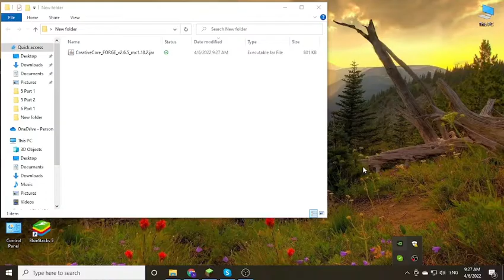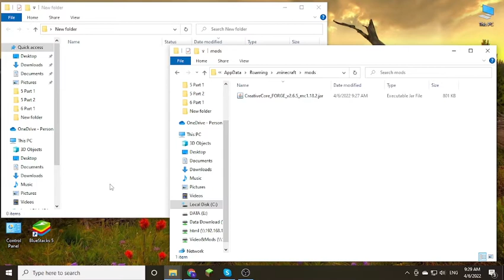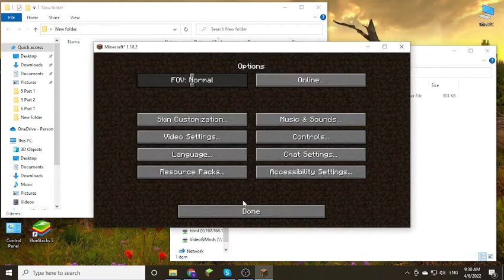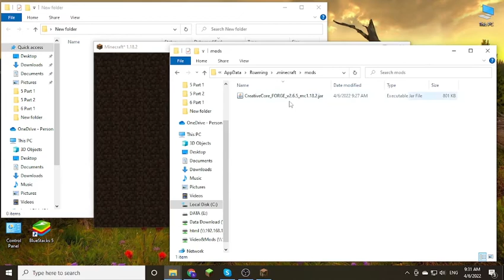CreativeCore (Forge) Mod 1.18.2 Download - How to install it for Minecraft PC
Feature mod:
Nothing else than a simple core mod required by most of my mods, containing useful features like a gui-api, packet system, dynamic rendering system, easy asm transformation name manager and other useful stuff.